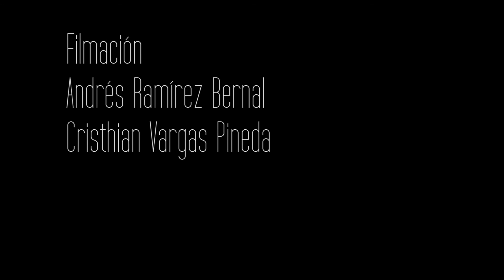Historiadores ante el Plebiscito - Tercera Parte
¿Cómo leemos los historiadores el acuerdo ante las Farc? ¿Qué responsabilidades siguen para los historiadores de aprobarse el SI o si ganara el NO?